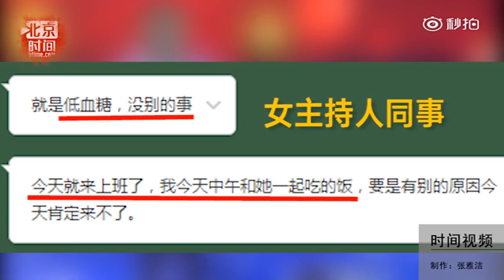吓人：主持人疑似“心梗猝死” 事后本人亲自出面澄清